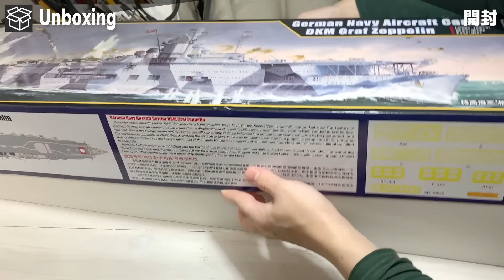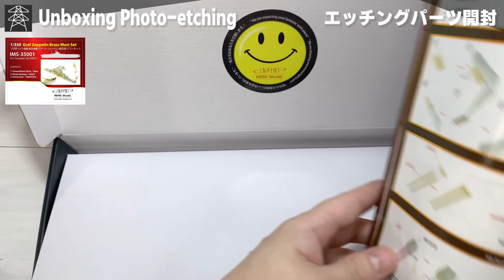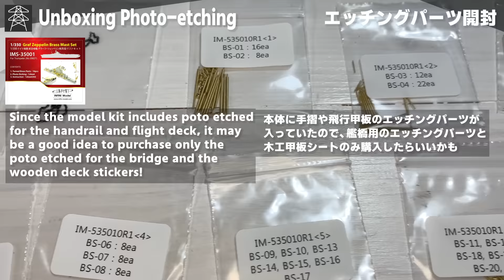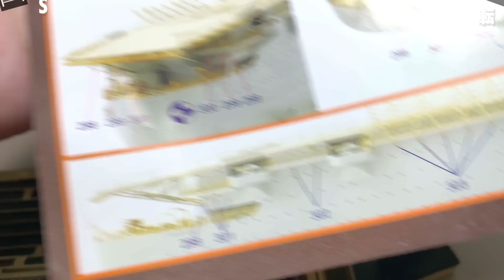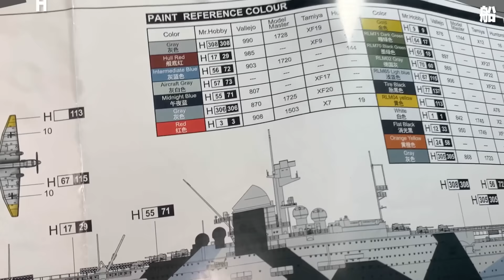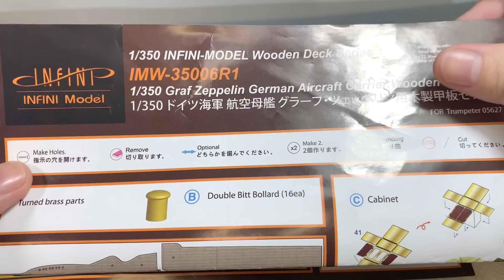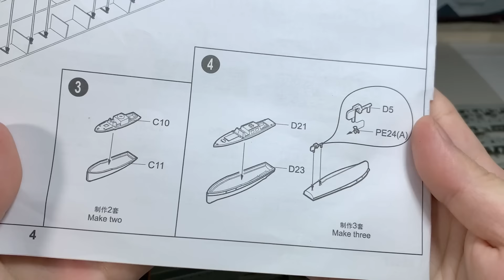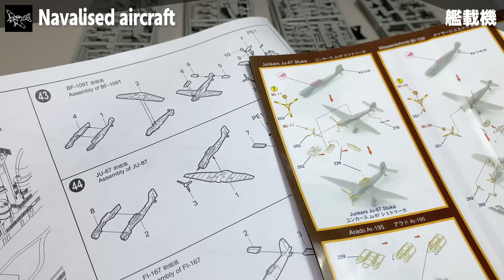DKM Graf Zeppelin - Kriegsmarine Aircraft Carrier // 1:350 ship model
The video was produced over a year starting in 2022 and posted on a second channel, and has been re-edited as a compilation and made into a 45-minute video.

Kriegsmarine Aircraft Carrier Graf Zeppelin // 1:350 ship model
ドイツ海軍 空母 グラーフ・ツェッペリン 1/350 艦船模型 総集編
00:00 Unboxing
04:14 Assembly
08:29 Photo etching parts
15:52 Painting
24:06 Hakenkreuz
27:11 Weathering
31:21 Launch
35:17 Navalised aircraft
40:22 Rigging
42:41 Figures
43:29 Completion